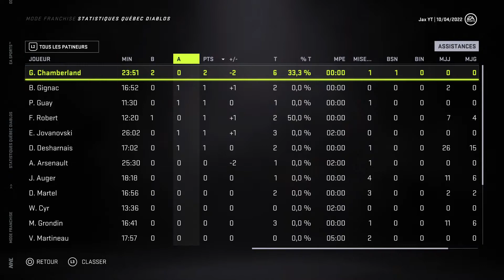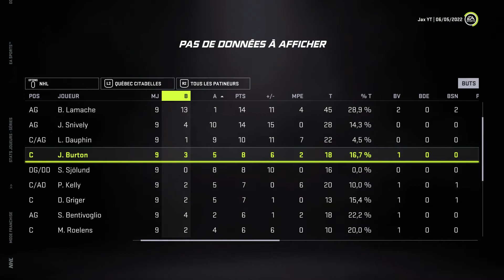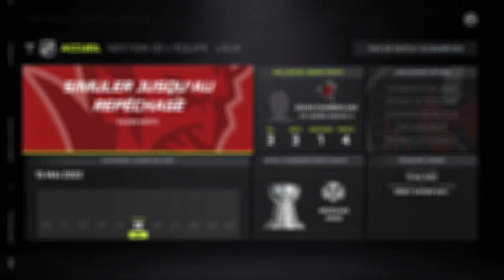NHL 21 - Custom Franchise - FQH - S:2 E:10 - 1ST ROUND VS QUEBEC CITADELLES!!!